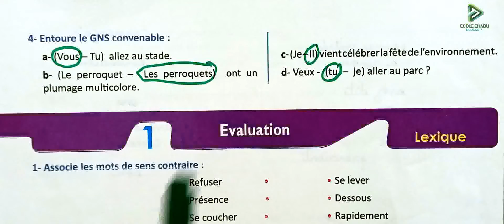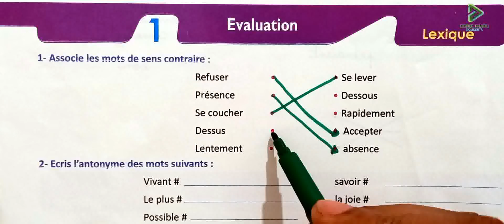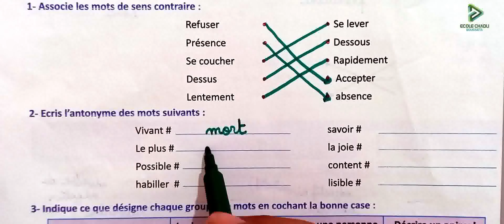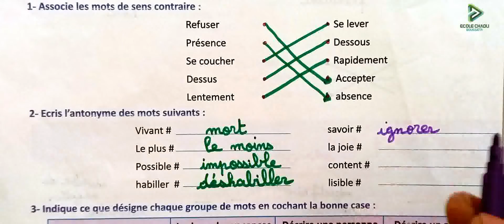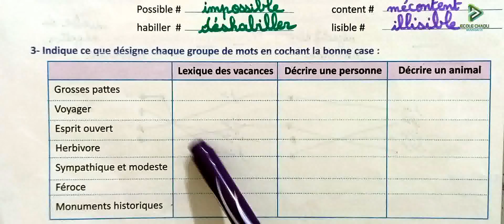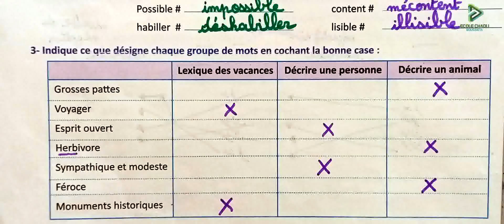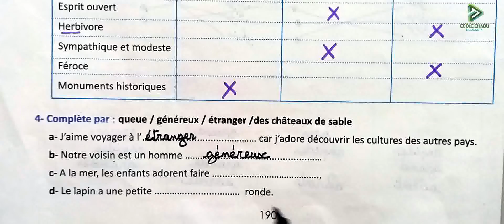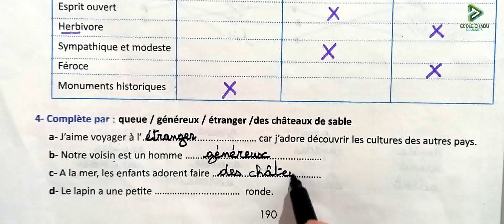6 aep français pratique page 190 évaluation lexique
école chadli
_______________________________9_____________________________

_______________________________8_____________________________

_______________________________7_____________________________

_________________________6___________________________________

_____________________________5_______________________________

_____________________________4______________________________

_________________________________3___________________________

_________________________________2__________________________

6 aep français pratique page 190 évaluation lexique